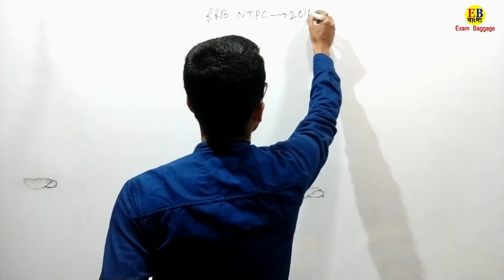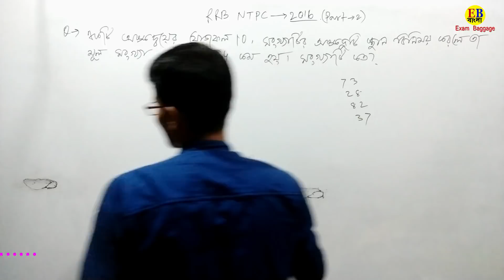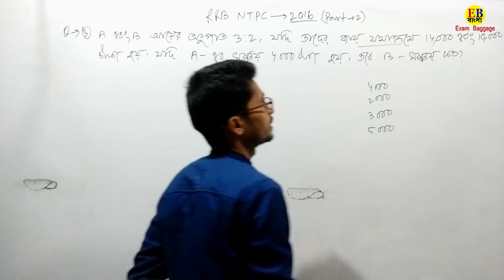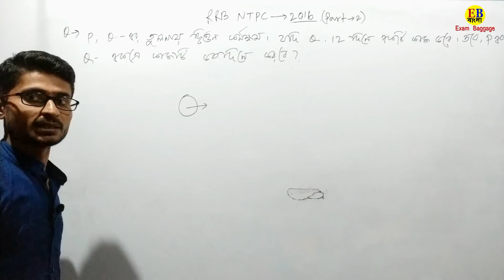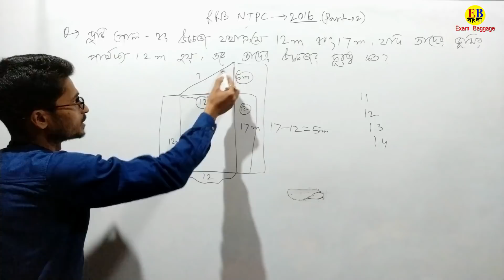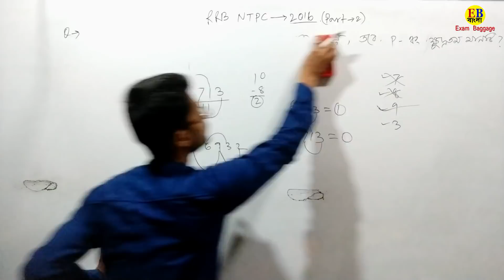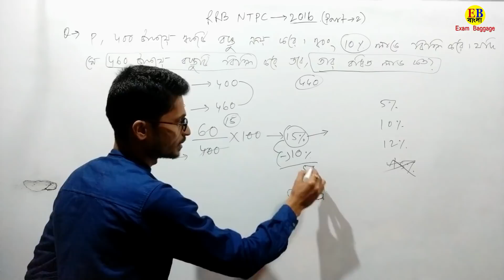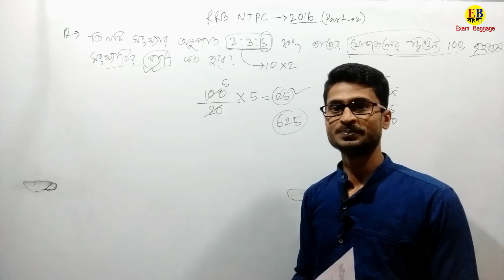RRB NTPC PREVIOUS MATH QUESTION PAPER SOLUTION [PART-2]||RRB NTPC SOLVED PAPER IN BENGALI